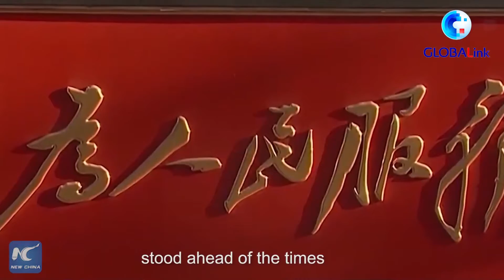တရုတ်ကွန်မြူနစ်ပါတီတည်ထောင်ခြင်း ရာပြည့်အထိမ်းအမှတ်အပေါ်ကမ္ဘာ့နိုင်ငံရေးပါတီများ၏ မှတ်ချက်များ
ပေကျင်း၊ မေ ၂၃ ရက်(ဆင်ဟွာ)
တရုတ်ကွန်မြူနစ်ပါတီ (CPC) သည် အောင်မြင်မှုရရှိစေရန် ပြုပြင်ပြောင်းလဲမှုများအားဆောင်ရွက်ခဲ့ပြီးနောက် လက်ရှိတွင် ပါတီဝင်ပေါင်း ၉၁ သန်းနှင့် တရုတ်နိုင်ငံ၏ ပြည်တွင်းအသားတင်ထုတ်လုပ်မှုတန်ဖိုး ယွမ် ထရီလီယံပေါင်း ၁၀၀ ကျော် (အမေရိကန်ဒေါ်လာ ၁၅.၄၂ ထရီလီယံ) အထိ တိုးတက်အောင် ဦးဆောင်နိုင်ခဲ့ခြင်းသည် CPC ၏ခိုင်မာသည့်အောင်မြင်မှုတစ်ခုဖြစ်လာခဲ့သည်။ တရုတ်ကွန်မြူနစ်ပါတီထူထောင်ခြင်း ရာပြည့်အထိမ်းအမှတ် နှင့် CPC ပါတီအပေါ် ကမ္ဘာ့နိုင်ငံရေးပါတီများ၏ မှတ်ချက်အမြင်များကို ဆင်ဟွာသတင်းဌာနမှ စုစည်းတင်ဆက်ထားသည့် ရုပ်သံဖိုင်ဖြစ်ပါသည်။ (Xinhua)
GLOBALink | World political parties on CPC centenary: self-reform -- the gene of the CPC
Boasting a membership of over 91 million and governing an economy with a GDP of over 100 trillion yuan (15.42 trillion U.S. dollars), the Communist Party of China (CPC) still harbors its most distinctive character: self-reform.
(Zawgyi Version)
တ႐ုတ္ကြန္ျမဴနစ္ပါတီတည္ေထာင္ျခင္း ရာျပည့္အထိမ္းအမွတ္အေပၚကမာၻ႔ႏိုင္ငံေရးပါတီမ်ား၏ မွတ္ခ်က္မ်ား
ေပက်င္း၊ ေမ ၂၃ ရက္(ဆင္ဟြာ)
တ႐ုတ္ကြန္ျမဴနစ္ပါတီ (CPC) သည္ ေအာင္ျမင္မႈရရွိေစရန္ ျပဳျပင္ေျပာင္းလဲမႈမ်ားအားေဆာင္႐ြက္ခဲ့ၿပီးေနာက္ လက္ရွိတြင္ ပါတီဝင္ေပါင္း ၉၁ သန္းႏွင့္ တ႐ုတ္ႏိုင္ငံ၏ ျပည္တြင္းအသားတင္ထုတ္လုပ္မႈတန္ဖိုး ယြမ္ ထရီလီယံေပါင္း ၁၀၀ ေက်ာ္ (အေမရိကန္ေဒၚလာ ၁၅.၄၂ ထရီလီယံ) အထိ တိုးတက္ေအာင္ ဦးေဆာင္ႏိုင္ခဲ့ျခင္းသည္ CPC ၏ခိုင္မာသည့္ေအာင္ျမင္မႈတစ္ခုျဖစ္လာခဲ့သည္။ တ႐ုတ္ကြန္ျမဴနစ္ပါတီထူေထာင္ျခင္း ရာျပည့္အထိမ္းအမွတ္ ႏွင့္ CPC ပါတီအေပၚ ကမာၻ႔ႏိုင္ငံေရးပါတီမ်ား၏ မွတ္ခ်က္အျမင္မ်ားကို ဆင္ဟြာသတင္းဌာနမွ စုစည္းတင္ဆက္ထားသည့္ ႐ုပ္သံဖိုင္ျဖစ္ပါသည္။ (Xinhua)